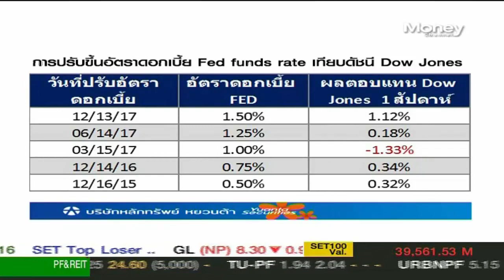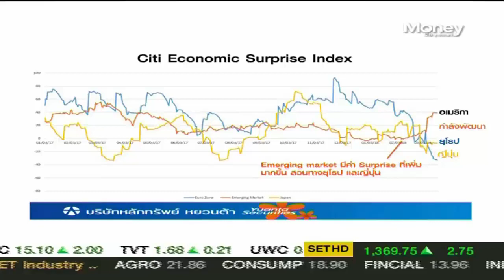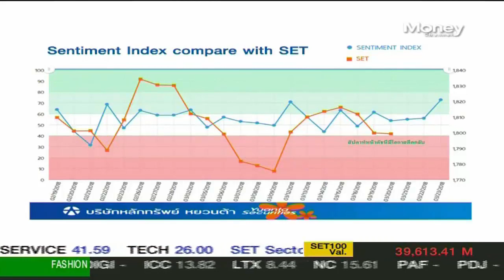หุ้นโค้งสุดท้าย “SET รอจังหวะดีดตัวกลับ” / 20 มี.ค. 61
ตลาดหุ้นแกว่งรอผลประชุมเฟด จากคาดการณ์ของตลาดว่ารอบนี้จะปรับขึ้นดอกเบี้ย 0.25%  ด้าน "เจตอาทร สองเมือง" จาก บล.หยวนต้า มองตลาดหุ้นในสัปดาห์หน้ามีโอกาสดีดตัวกลับ ถ้าเฟดไม่ได้ขึ้นดอกบี้ยสูงกว่าที่คาดการณ์